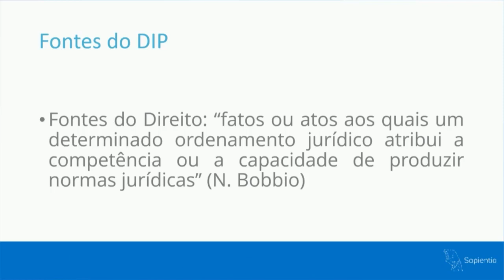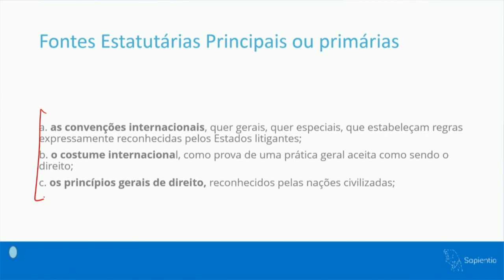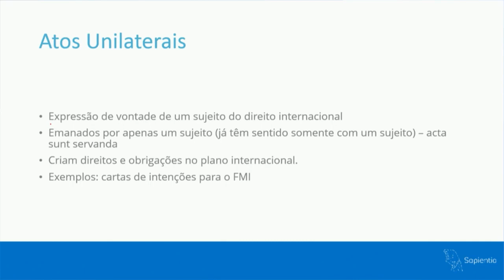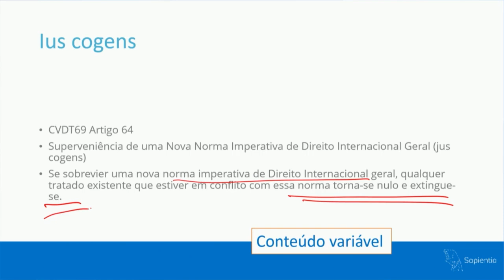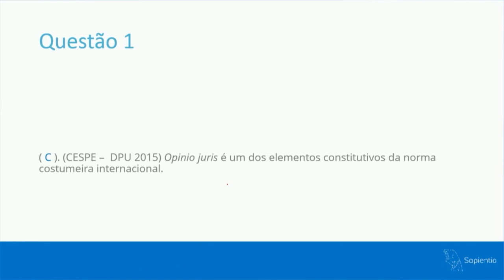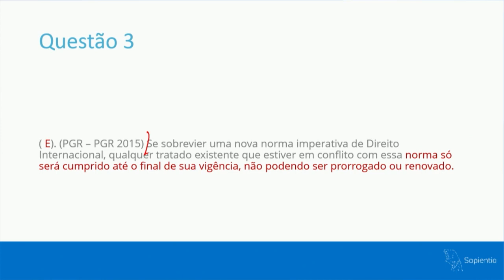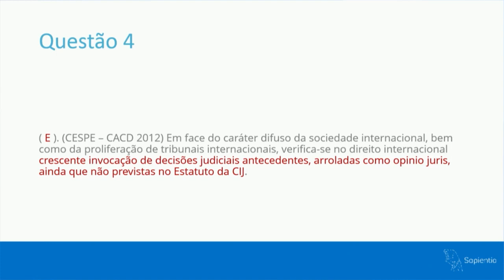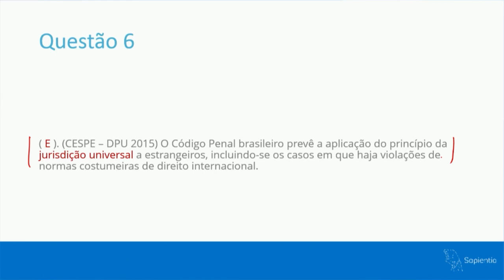Decisões de Organizações Internacionais e Normas Imperativas | Concurso Diplomata CACD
Entre os estudos dos tópicos de Direito Internacional para o Concurso de Admissão à Carreira Diplomática está o tópico de Fontes do Direito Internacional Público. É um item um pouco mais abstrato, que tem por objetivo produzir as normas que ordenarão o cenário jurídico internacional. Em outras palavras, é a fonte que faz nascer a norma.

O Direito Internacional Público tem suas fontes sistematizadas no artigo 38 do Estatuto da Corte (ou Tribunal) Internacional de Justiça, o principal órgão judiciário da ONU, sediado em Haia, nos Países Baixos. Mas lembrando que o rol do Art. 38 não é taxativo e não tem hierarquia.

Nesta aula, preparada pela professora Ana Carolina, aborda alguns dos pontos nesta aula, analisando as questões com base na legislação recomendada.